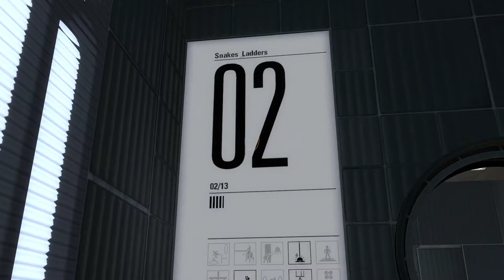"Snakes & Ladders", by Fumbly Bumbly - Portal 2 PeTI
Blind playthrough. Such a clever puzzle! I was especially surprised by the fact that most of the puzzle uses only two portalable surfaces!